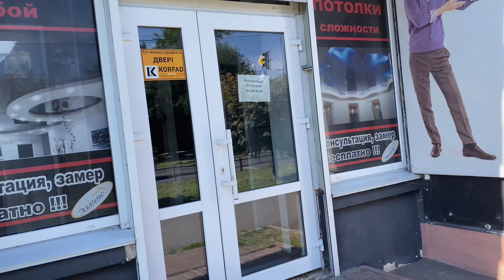10.08.2023.Боже,яка ПРЕЛЕСТЬ! Що далі робити з оцтом.